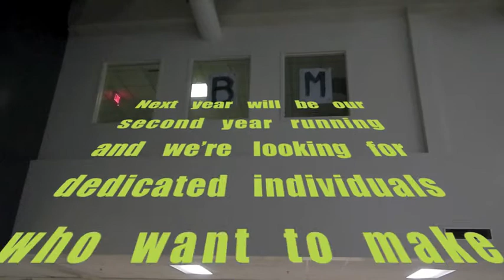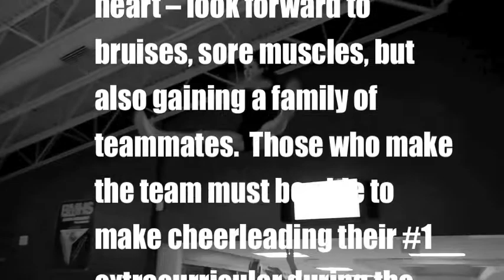cheer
Recruiting new cheerleaders for the 2012-13 season at BMHS

Edited by Chloé
Filmed By Ms.Robertson
Featuring Bernice MacNaughton cheerleading team.